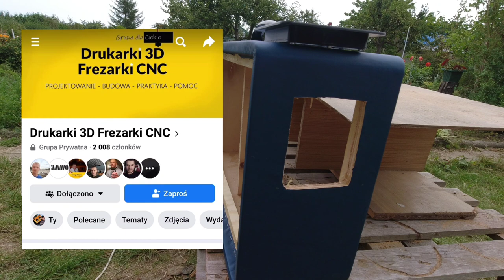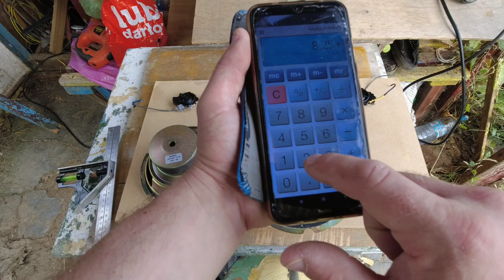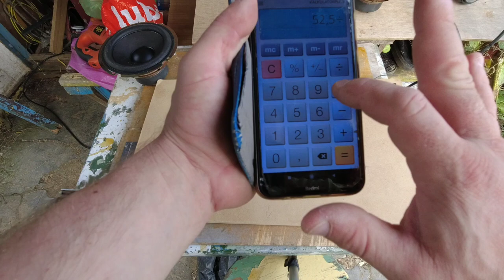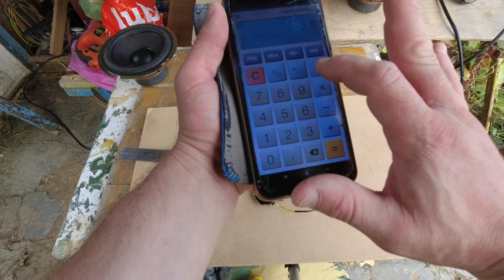Boombox na konkurs etap 2. malowanie Panelu przedniego .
.jeżeli twierdzisz ze Ssawek robi kawał dobrej roboty chcesz mnie wesprzeć postawić mi kawę ( browara ) 😁😉😎😋 możesz to zrobić w każdej chwili wystarczy ze klikniesz ten link i wybierzesz mała kawę, dużą kawę . co tylko chcesz. pozdrawiam z nad morza zapraszam do Mariusza na grupę jest tam administratorem